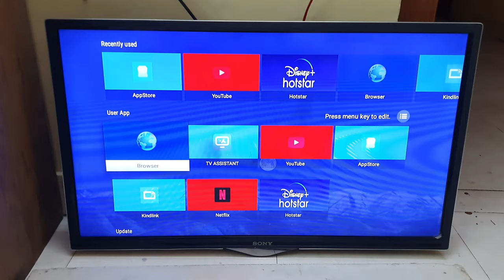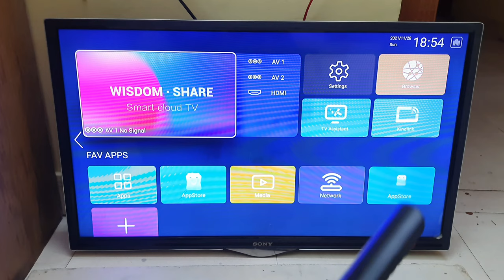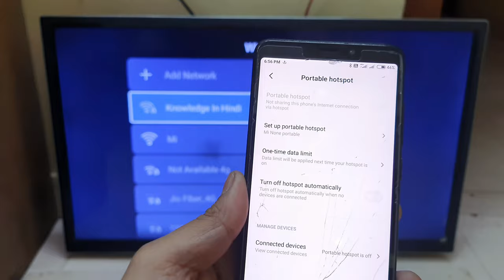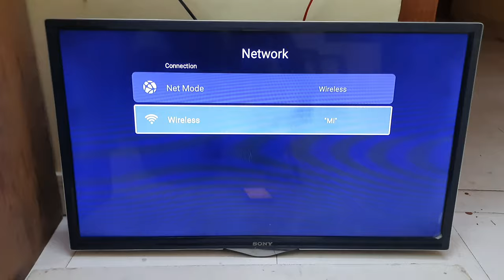Android Tv Me Net Kaise Chalaye | Tv Me Internet Kaise Chalaye | How To Use Internet In Tv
Aaj Ki Is Video Me Hum Aapko Batane Wale Hai Ki Aap Apne Kisi Bhi Android Ya Smart Tv Me Internet Kaise Chalaye To Jaanne Ke Liye Video End Ta Dekhne Or Sikhe Ki Lg Tv Me Net Kaise Chalaye